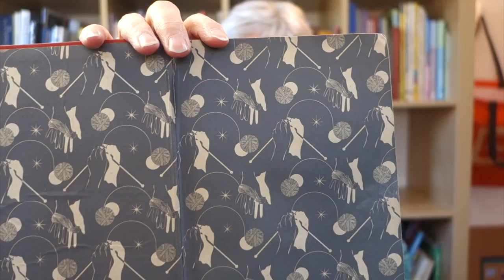Damask Knitted Shirts for Kings and Common Folk // Casual Friday 3-08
In this abbreviated Casual Friday podcast, I explore the relationship between the knitted silk vest/waistcoat/undershirt King Charles I wore to his execution and Traditional Danish Sweaters (nattrøje), I have an update on my Roaring '20s vintage sweater project, and I dip into the series of knitting manuals published in the UK in the 1940s written by Margaret Murray and Jane Koster.

To jump to a specific point in the video click on the adjacent time-stamped link:
Introduction: 0:00
Charles I and Traditional Danish Sweaters: 0:57
Finish it February: 7:24
Roaring '20s sweater update: 9:26
Vintage Knitting Books from the 1940s: 18:26

LINKS TO THINGS DISCUSSED IN THE PODCAST:
Museum of London Executions Exhibit:

Fashionable Encounters: Perspectives and trends in textile and dress in the Early Modern Nordic World (Ancient Textiles)

A Treasury of Knitting Patterns by Barbara G. Walker (includes the King Charles Brocade pattern on p. 31)

Traditional Danish Sweaters: 200 Stars and Other Classic Motifs from Historic Sweaters  by Vivian Høxbro

List of 1940s knitting manuals written by Margaret Murray and Jane Koster and the original publish dates (at least some of these titles were reprinted several times)

These books can be found used in UK charity shops and used bookshops. Some of the titles can be found occasionally through used booksellers in the U.S. I found my copies through AbeBooks. The cost of shipping varies widely, depending on if it's shipped with tracking information, requires a signature, etc.